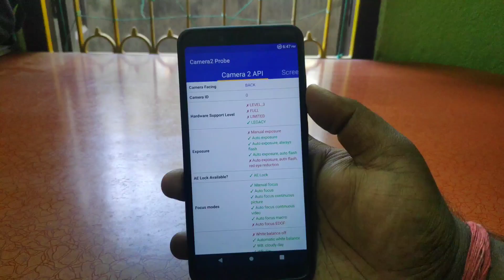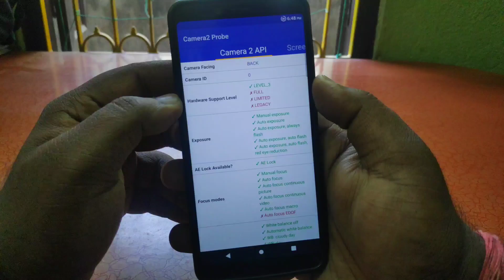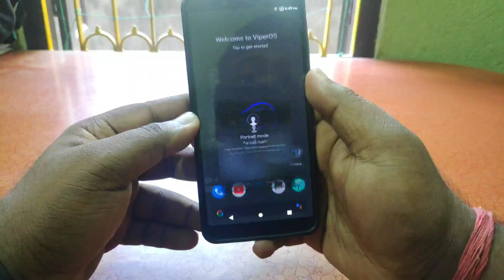Mi A2: Default Camera not Working After Enable Camera2api on Android 10